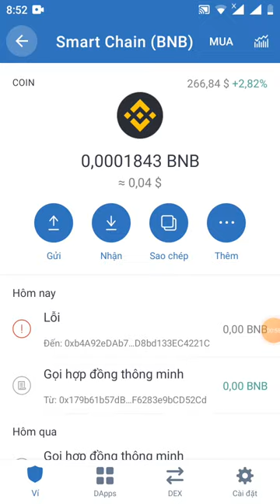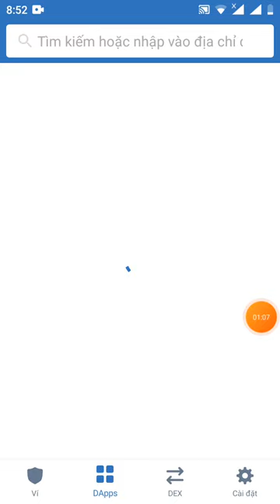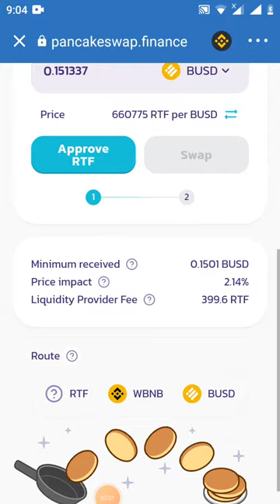hướng dẫn claim 100.000 RTF (đã lít sàn pankaceswap)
Link con trắc RTF
0xb4a92edab7c9ba94b6637e8052d8bd133ec4221c

Link sen 0 BNB bet 20
0xb4a92edab7c9ba94b6637e8052d8bd133ec4221c